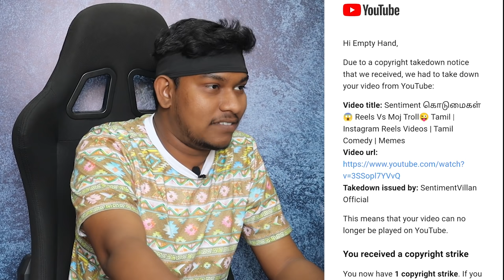En Life -ல மறக்க மாட்டேன்😱 Indian Cinema Action Troll😜 Funny Fight Scenes | Tamil | Telugu | Hindi